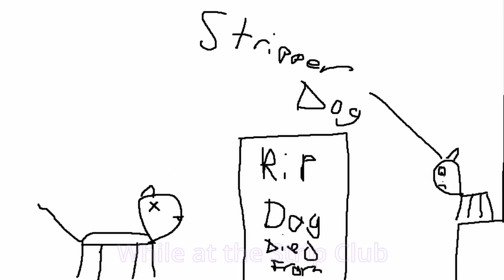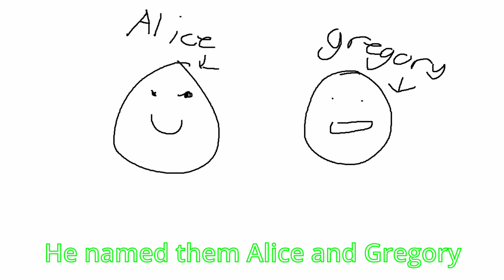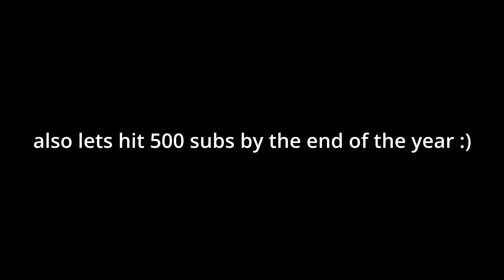We Ruined This Minecraft YouTubers Video...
We Ruined this Minecraft Youtubers Events...

Got Fanart? Share it in our discord in the # art channel! It may be featured at the end of a video and I would love to see it :)